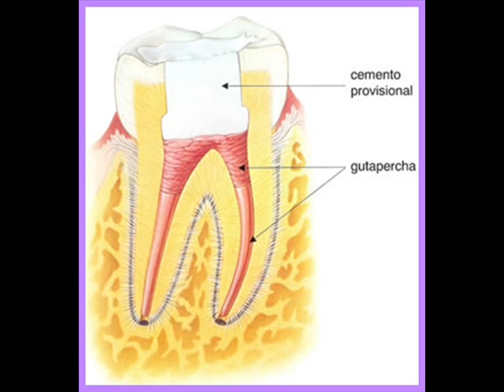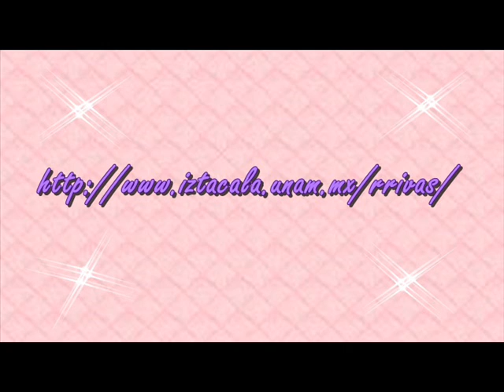Instrumentos para obturación, según Grossman (fc)